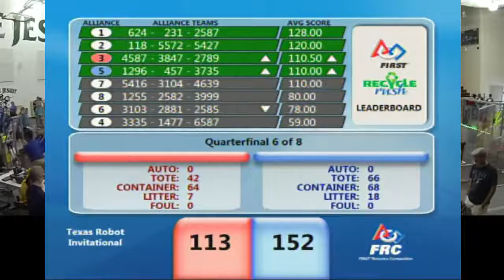Texas Robot Invitational - TRI - QF6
qf 2-3 RED - #2789 #4587 #3847 BLUE - #3735 #1296 #457 RED SCORE: 113 BLUE SCORE: 152